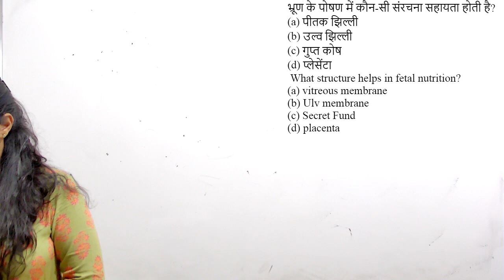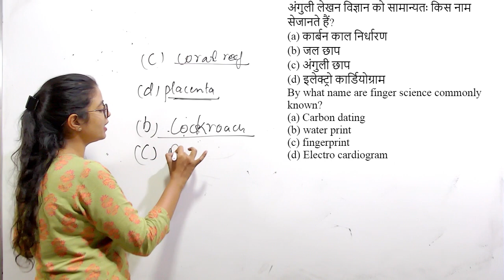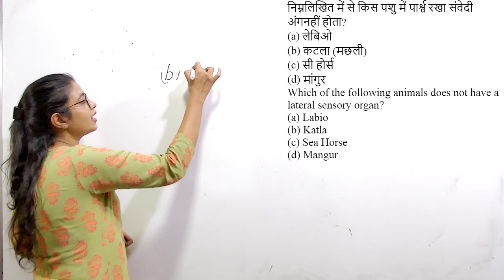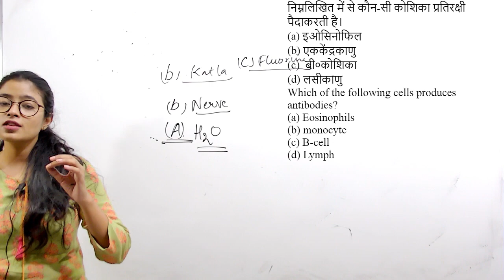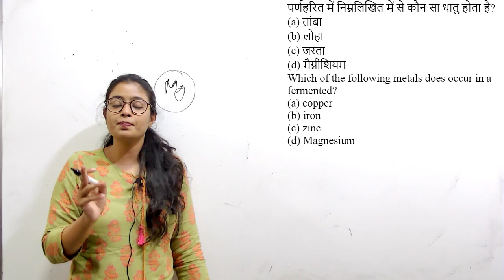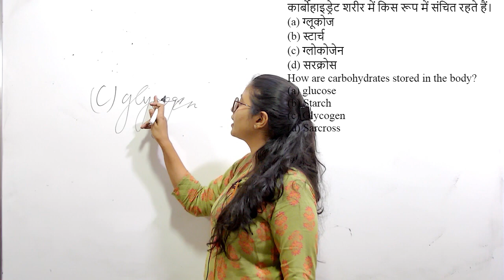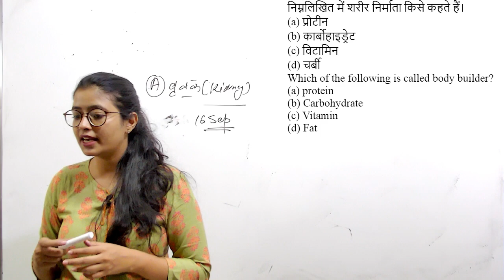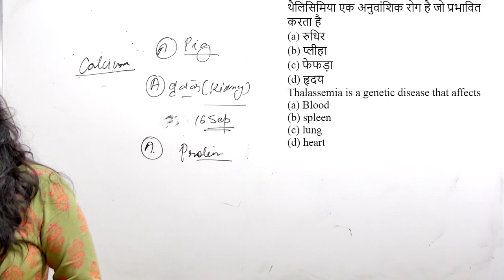RRB-NTPC | Biology | Practice Session | By Shivani Ma'am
This video is useful For Railway Exams Like RRB JE & RRB NTPC. Also Useful For All Other Competitive Exams Like SSC, RPSC, UPSC, & All Other State Govt. Exams.